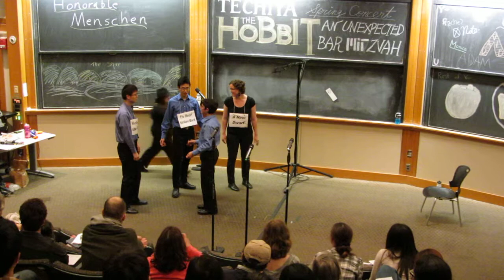Techiya - The Hobbit: An Unexpected Bar Mitzvah - Skit 1: The Shire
Skit 1 of 3 in Techiya's Spring 2013 Concert

The beginning of the Narrator's line (which is slightly truncated) is "The Shire is a peaceful place..."